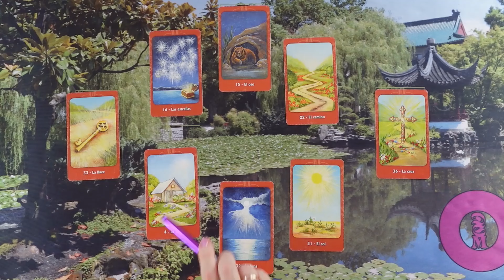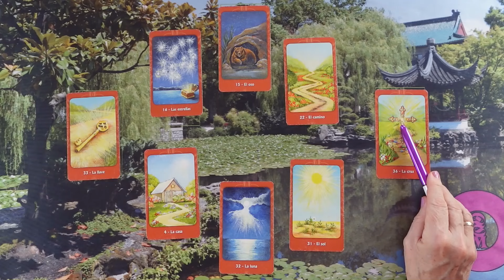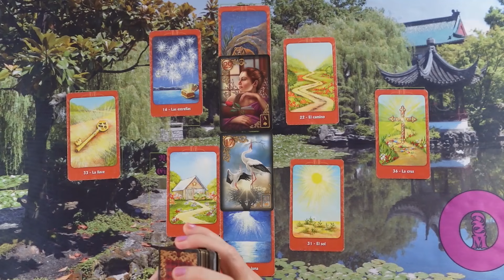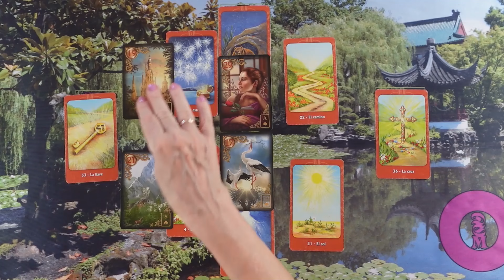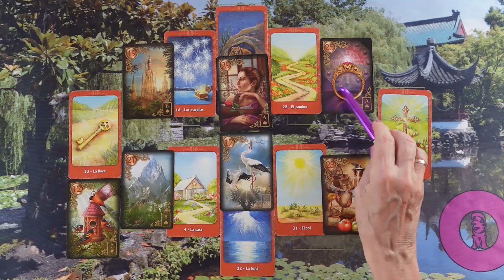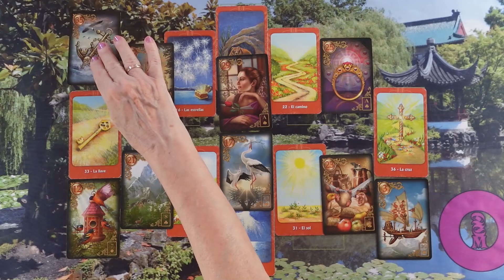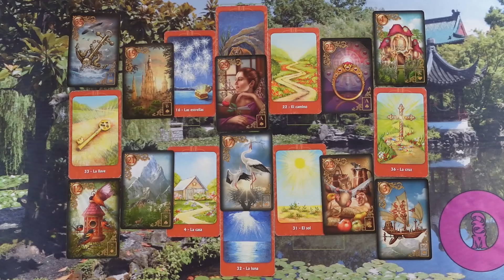LIEBESORAKEL❤ kartenlegen liebesorakel tarot dualseele seelenpartner